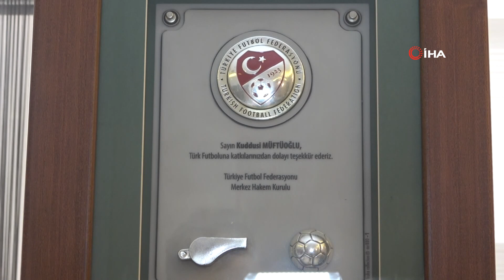MHK Eski Başkanı Kuddusi Müftüoğlu O Paylaşımlara Cevap Verdi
Sosyal medyada trol hesap tarafından kendisinin ismiyle hakemleri eleştiren paylaşımlarla ilgili İhlas Haber Ajansı’na açıklama yapan Türkiye Futbol Federasyonu (TFF) Merkez Hakem Kurulu (MHK) eski Başkanı Kuddusi Müftüoğlu, “En ufak paylaşımım ve herhangi birine bilgi vermem söz konusu olmamıştır” dedi.
Türkiye Futbol Federasyonu (TFF) Merkez Hakem Kurulu (MHK) eski Başkanı Kuddusi Müftüoğlu, Denizspor - Fenerbahçe maçının ardından sosyal medyada trol hesap tarafından kendisinin ismiyle hakemleri eleştiren paylaşımlar yapılmasına tepki gösterdi. Bu yorumların gerçeği yansıtmadığını İhlas Haber Ajansı’na (İHA) aktaran Müftüoğlu, çok üzüldüğünü söyledi.
“Hakem camiası benim kendi camiam”
Sosyal medyada kendisiyle ilgili bazı paylaşımlar görerek üzüntüyle karşıladığını belirten Müftüoğlu, “Ben uzun zamandır bu konuda herhangi bir açıklama ve yorum yapmadım. Zaten MHK Başkanlığını 4 yıl önce bıraktım. Hakem camiası benim kendi camiam, bu konuda en ufak yorum da yapmam. Şu anki MHK Başkanı Serdar Tatlı da benim arkadaşım olur. Cesareti ve dürüstlüğüyle zaten kendisini çok iyi tanırım. Bu konuda yapılan tüm yorumların ve değerlendirmelerin doğru olmadığını söyleyebilirim. En ufak paylaşımım ve herhangi birine bilgi vermem söz konusu olmamıştır” dedi.
“Böyle bir şey hiçbir zaman paylaşmadım ve işin içinde de olmadım”
Bu yapılan değerlendirmeleri kendilerine bırakıyorum fakat böyle bir şey hiçbir zaman paylaşmadım ve işin içinde de olmadım” diye konuştu.